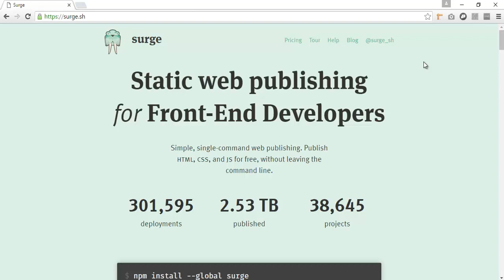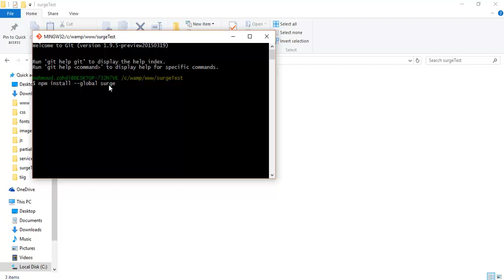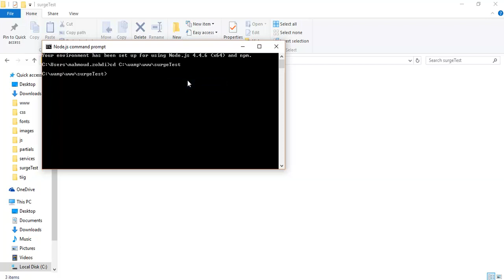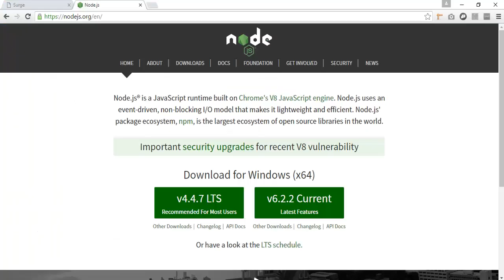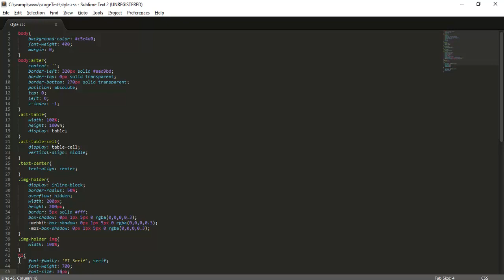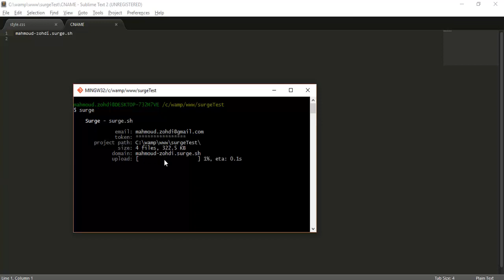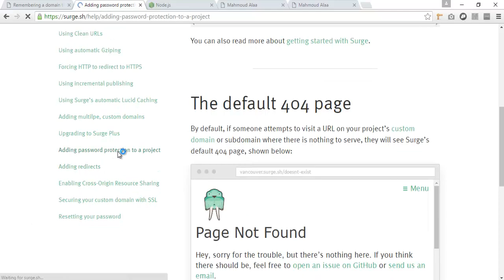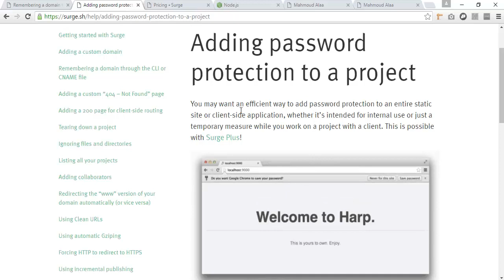12- Surge - Publish your website For free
في هذا الفيديو يتم شرح كيف يتم رفع الموقع الخاص بنا على Surge
Surge is a static web publishing for Front-End Developers